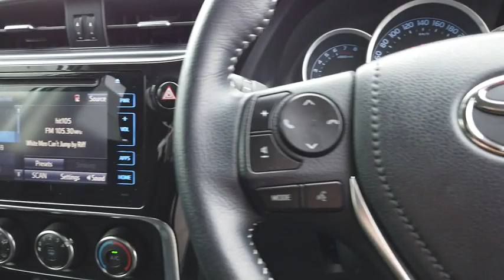2018 TOYOTA COROLLA Booval, Ipswich, Woodend, Raceview, Brisbane, QLD U665478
SILVER PEARL  2018 TOYOTA COROLLA available in Booval, Queensland at Llewellyn Motors Ipswich. Servicing the Ipswich, Woodend, Raceview, Brisbane, QLD area.
2018 TOYOTA COROLLA COROLLA ASCENT SPORT 1.8L PETROL CVT 5 DOOR HATCH 4E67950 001 - Stock#: U665478 - VIN#: JTNKU3JE60J591644